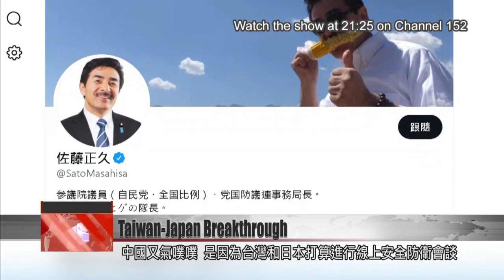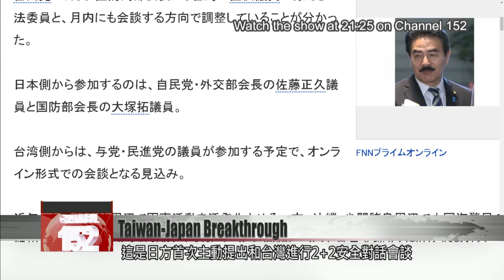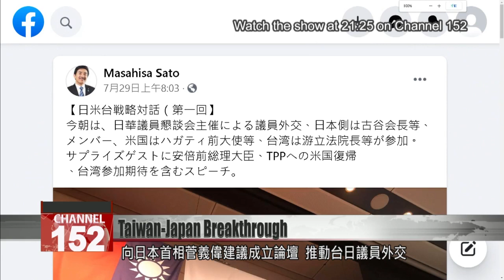China warns over Taiwan-Japan security dialogue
China has objected to an upcoming Taiwan-Japan dialogue on security issues. According to Japanese news reports, the Liberal Democratic Party plans to convene an online dialogue with Taiwan''s ruling party. At a routine press conference, China''s foreign ministry said it was opposed to official exchanges between the two sides, and it warned Japan to proceed carefully. Analysts say that if the dialogue proceeds smoothly, it will mark a breakthrough in Taiwan-Japan relations.

Hua Chun-ying
China Ministry of Foreign Affairs spokeswoman
First I would like to say that Taiwan is a part of China. China is resolutely opposed to diplomatic allies having official exchanges of any kind with Taiwan.

In a routine press briefing, China’s foreign affairs spokeswoman reiterated that Taiwan belongs to China, and that Beijing was opposed to official Taiwan-Japan exchanges.

She was reacting to reports that Taiwan and Japan plan to convene virtually over security issues. According to Japanese reports, the Liberal Democratic Party plans to convene security talks with Taiwan’s ruling party. Japan had initiated the meeting and proposed that it be held in a “two-plus-two” format, involving two representatives from each side. The virtual talks will be held as early as this month.

Liu Shyh-fang
DPP lawmaker
Japan’s Liberal Democratic Party and Taiwan’s DPP will convene a “two-plus-two” security and defense dialogue for parliamentarians. We welcome this kind of initiative. We believe that this form of parliamentary exchange is very good and we sincerely welcome it.

Wang Ting-yu
DPP lawmaker
We all know that Japan has a parliamentary system of government. So talks between Japan and Taiwan’s ruling parties are essentially talks between two governments. This is a security meeting, so its participants might be foreign and defense ministers, engaging in a format known as “two-plus-two.” Or the security dialogue might be conducted by relevant members of parliament. Either way, it will have far-reaching significance.

At the meeting, Japan will be represented by Sato Masahisa, foreign affairs director of the Liberal Democratic Party. The other representative will be Otsuka Taku, the party’s national defense division director. On the Taiwan side, the DPP is expected to send lawmakers specializing in foreign affairs and defense. It has not yet announced its representatives.

But sources say the party is likely to choose Lo Chih-cheng, secretary-general of the DPP caucus, along with a foreign affairs specialist in the legislature. Taiwan and Japan are expected to discuss ways to promote exchanges, as well as security issues affecting the region. If the “two-plus-two” dialogue takes place, it would be the first between Taiwan and Japan, marking a milestone in bilateral ties.

Yaita Akio
Sankei Shimbun Taipei bureau
In the past, Japan and its Liberal Democratic Party always engaged diplomatically with Taiwan through its bureau for youth affairs. With other countries, Japan would use its bureau for international affairs. It used the youth bureau with Taiwan out of a deep respect for China’s feelings. But this time, it’s skipped right over the international affairs bureau and gone straight to direct dialogue among security officials. This is a tremendous breakthrough.

Sato has long been known for his support of Taiwan. This year, ahead of the G7 summit, he urged Japan’s prime minister to establish a forum to promote Taiwan-Japan parliamentary diplomacy. He’s also said that Taiwan’s stability is vital to Japan’s national defense and economic security.